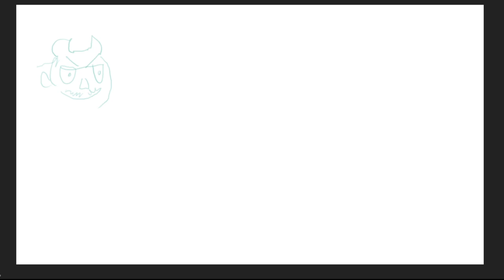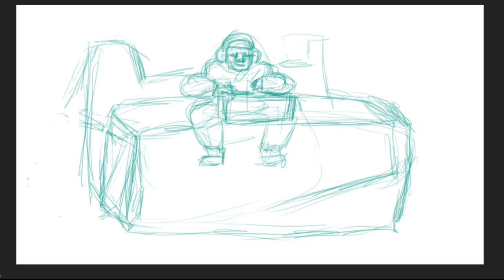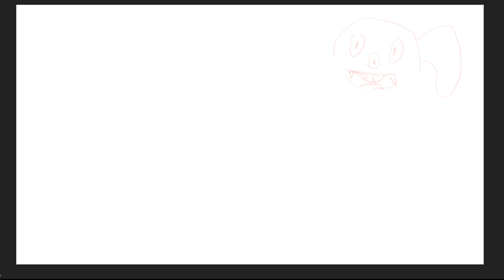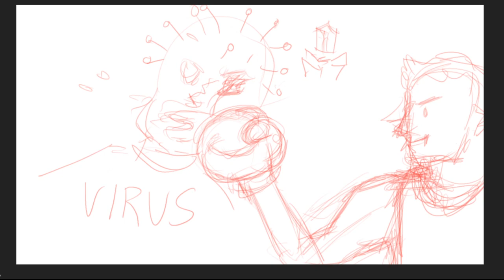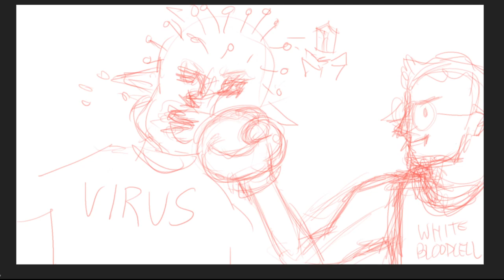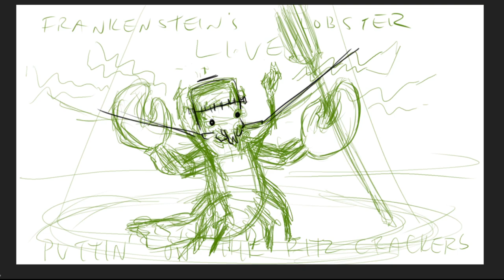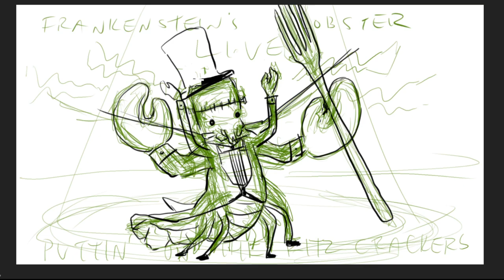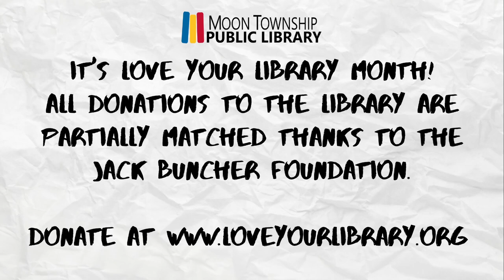Stump the Artist 016: Stump Roxanne Only Because She Did All the Art Special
It's Love Your Library month, and Roxanne had to come up with an alternative special episode because Paul's computer broke: the Stump Roxanne Only Because She Did All the Art Special.